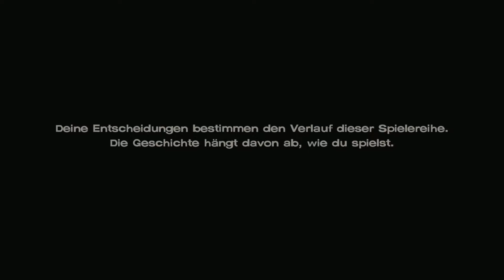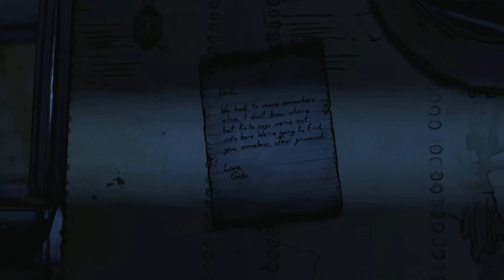Let's Play The Walking Dead 3 ( S3 Folge 1 ) Über dem Gesetz